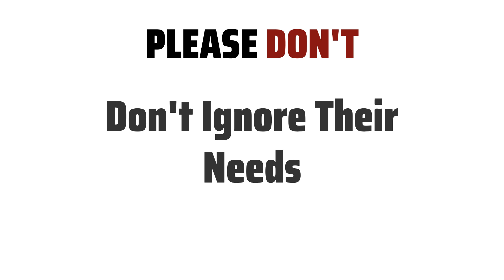10 Tips for Libra Mother & Taurus Son (Teenager) - How to get long well?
Libra is a air sign, known for their charm, diplomacy, and desire for harmony.
Taurus is an earth sign, known for their practicality, stability, and stubbornness.